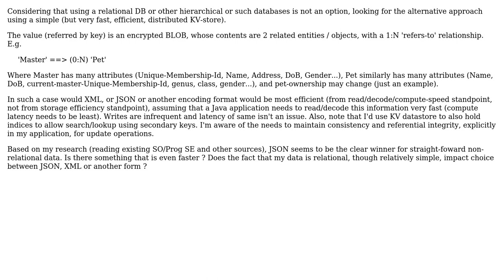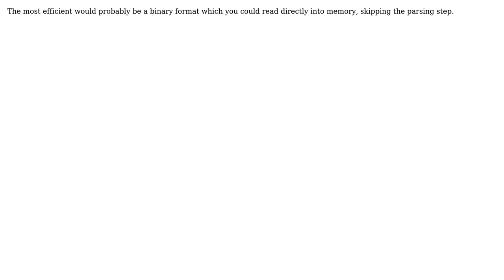JSON or XML or other - most time efficient for largely "read" of structured data (2 Solutions!!)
JSON or XML or other - most time efficient for largely "read" of structured data

With thanks & praise to God, and with thanks to the many people who have made this project possible! | Content (except music & images) licensed under CC BY-SA | Music | Images & others | With thanks to user Michael Kay user JacquesB user bdutta74 and the Stack Exchange Network Trademarks are property of their respective owners. You are responsible for your own actions.